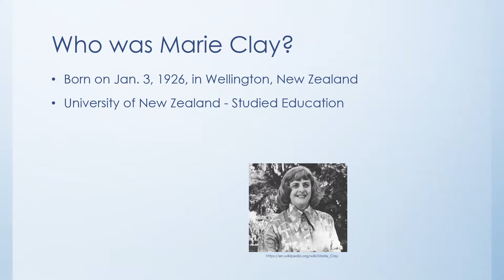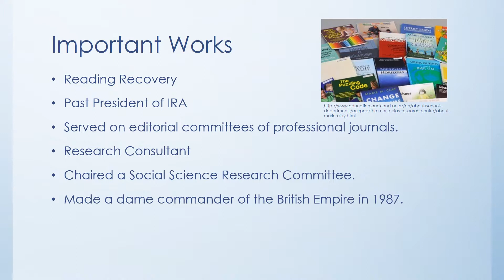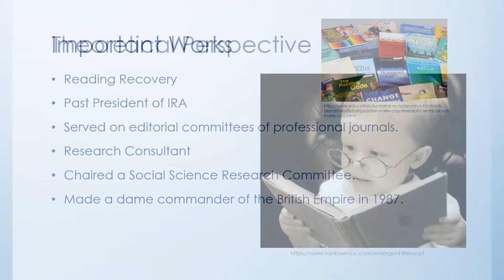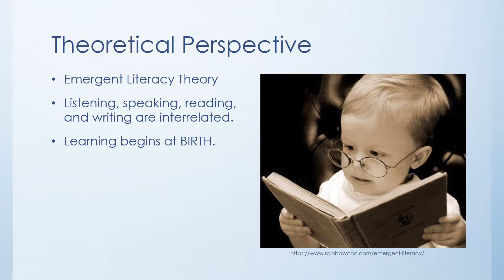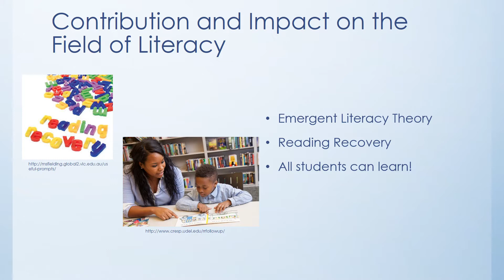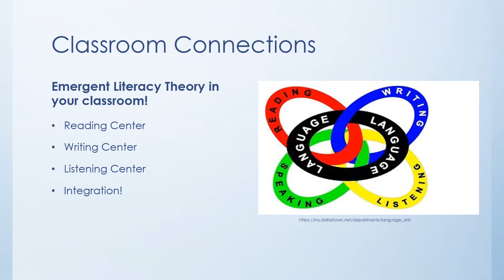Marie Clay by Jennifer Fisher